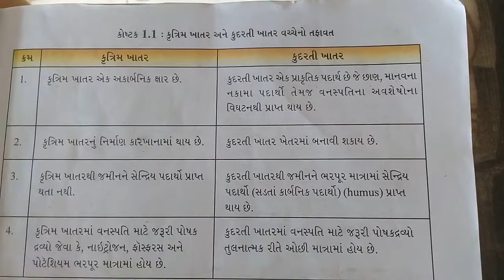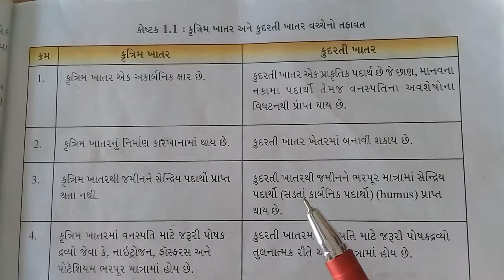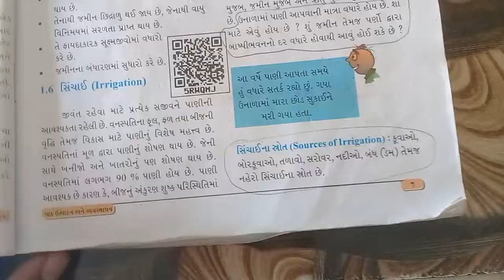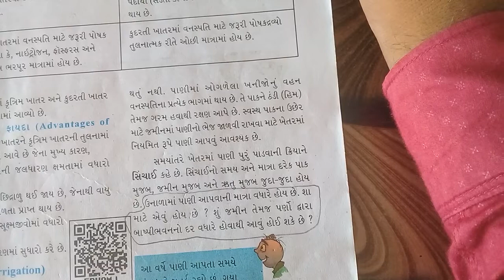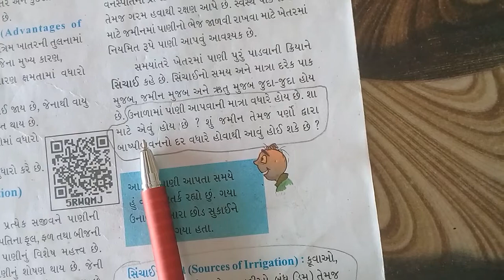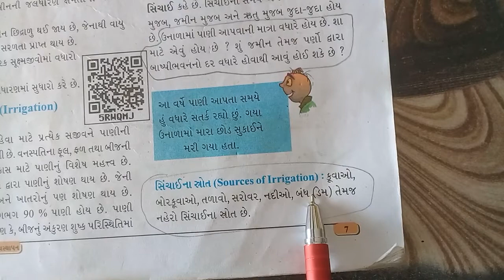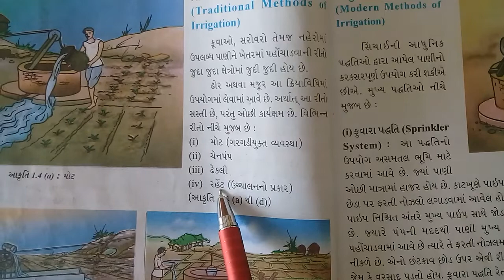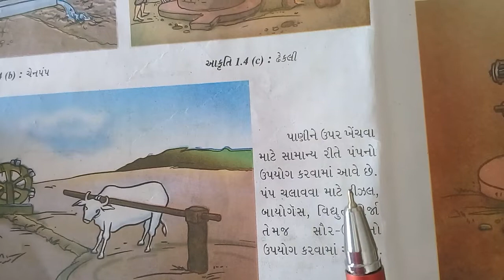STD.8 SCIENCE (GM) CH.1| PART:-6 By Gautam Sir